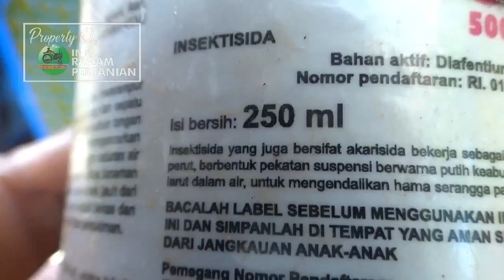Penyebab Daun Bidara Arab Keriting dan Mengulung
Tanaman Bidara Arab Sidr merupakan tanaman Yang pemanfaatanya dari Daun untuk proses Rukyah atau pengobatan Medis lainnya..namun Apabila dalam proses Penanaman Terjadi Gejala Pada Daun Seperti mengulung dan Keriting Itu Disebakan Oleh Gejala Serangan Hama Seperti Kutu putih atau Trips, Langka Penanganan Yang Harus Kita Lakukan Adalah SegereMelakukan Pengendalian , NAh Bagaimanakah Penanganannya Berikut Informasi Video Sebagai Berikut.

silakan hubungi kami di Nomor kami dibawah ini:
PERHATIAN - Silahkan Share Video-video Kami  dengan catatan :
Jazakumullah khayran .